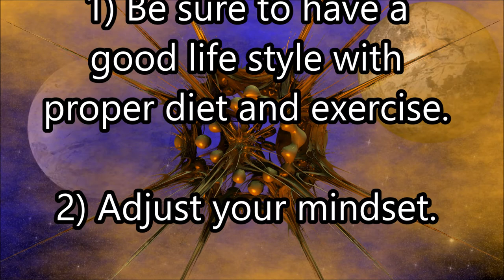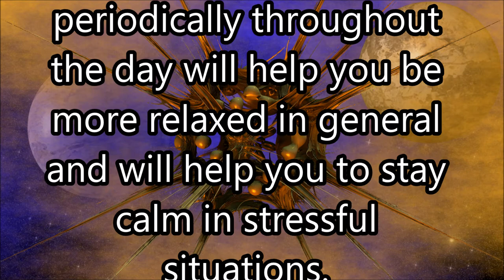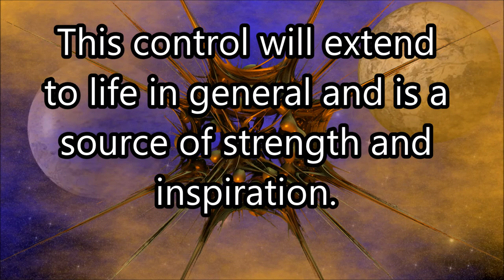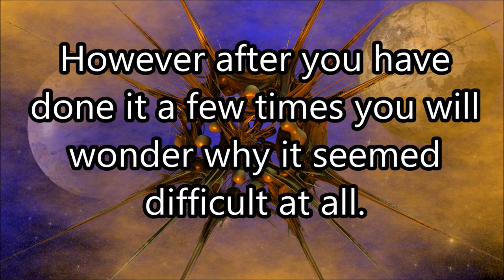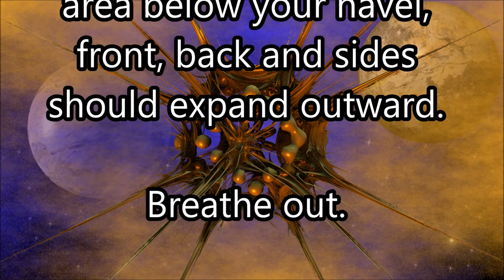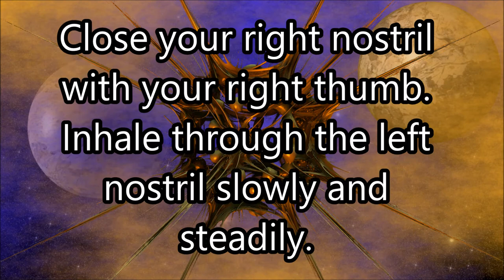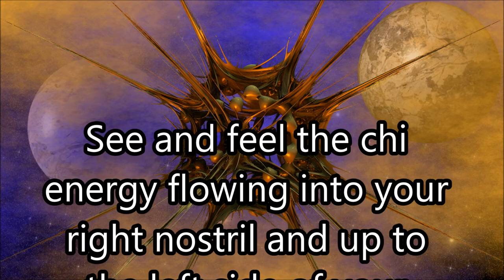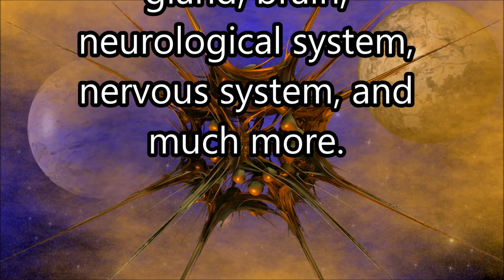Tourette’s Healing (Isochronic beats meditation and advice)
Tourette's is something to be tamed not gotten rid of.  There are many who claim it as a source of strength, inspiration and creativity.  Studies show that cognitive control may be enhanced in people with Tourette's because the need to suppress tics results in more efficient control of inhibitions.

[NOTE- The details of some of the following are in the video but omitted here because of youtube limits on size of description]

1) Be sure to have a good life style with proper diet and exercise.

2) Adjust your mindset.

3) Meditation and awareness

Meditate daily and learn about mindfulness and practice it daily.  When things get tense take a deep breath and focus your attention on your breath at the tip of the nose.  Focusing your attention on your breath periodically throughout the day will help you be more relaxed in general and will help you to stay calm in stressful situations.

Learn to do body scans and do them daily with your meditation.

These activities will help you to be more relaxed and to become more aware of your body and the urge to tic (premonitory urge).

4) Change the character of your tics

5) Delay the tic

The following meditation consists of breath meditation (Anapanasati) followed by alternate nostril breathing (Nadi Shodhana) which is a practice that improves our ability to focus the mind.

Alternate nostril breathing harmonizes and balances the left and right hemispheres of the brain and clears our energy pathways.

The overall idea is simple.  Breath in through the left nostril, and then breath out through the right nostril.

Then breath in through the right nostril and then breath out through the left nostril.

Hold your breath briefly after inhalation and exhalation.

The nadis (energy channels) from the nostrils cross from the nostril to the opposite side of the brain.  i.e left nostril to right side and right nostril to left side.

You will visualize and feel this energy flowing.

This meditation is like learning to tie your shoes.  It seems difficult at first. However after you have done it a few times you will wonder why it seemed difficult at all.

MEDITATION

Think of your body.

Tell your body to be healthy.

Set your intentions on being healthy.

Use a quite place.

Sit in a comfortable position.

Sitting is preferred rather than lying. Lying down is OK however one is more likely to fall asleep. It is most important to keep back straight to prevent sleepiness and back strain.

Breathe in and out through the nose. Relax. Breathe in relaxation and positive energy. Breathe out tension and negative energy. Bring your awareness to your feet release all tension in your feet. Move your awareness slowly through your whole body, legs, stomach, back, arms, hands, shoulders, neck, face, head. Release the tension and relax as you breathe in and out.

Breathe from the area below the navel. Bring your attention to your breath. Breathe in through your nose. As you breathe in the area below your navel, front, back and sides should expand outward. Breathe out. As you breathe out, the area below the navel contracts inward.

Keep your awareness on your breath at the tip of your nose. Continue to breathe. As thoughts come into your mind acknowledge them and bring your awareness back to your breathing.

As feelings arise note them and move your awareness back to your breathing.

Do this for a few or several minutes. Or as long as you like.

Place your left hand on your knee.  Palm up, with middle finger and thumb lightly touching.

With your right hand, place your index (pointer) finger and middle finger between your eyebrows.

The thumb and ring finger should be on each nostril.

Close your right nostril with your right thumb. Inhale through the left nostril slowly and steadily.

See and feel the Chi (prana) energy flowing into your left nostril and up to the right side of your brain.

Close the left nostril with your ring finger so both nostrils are held closed.

Retain your breath for a brief pause.

Open your right nostril and release the breath slowly through the right side.

See and feel the chi energy flowing from the right side of your brain through the left side of your brain and down through your right nostril.

Close right nostril so both nostrils are closed and retain your breath briefly.

Open your right nostril and inhale slowly.

See and feel the chi energy flowing into your right nostril and up to the left side of your brain.

Open the left nostril and exhale breath slowly.

See and feel the chi energy flowing from the left side of your brain through the right side of your brain and down through your left nostril.

Close the left nostril so both nostrils are held closed and retain your breath briefly.

That is one round.

Do at least ten rounds.  More if you like.

An hour of this a day would help your focus, awareness and control tremendously.